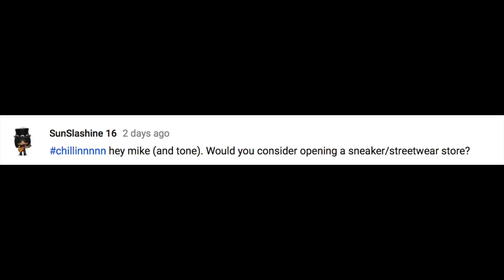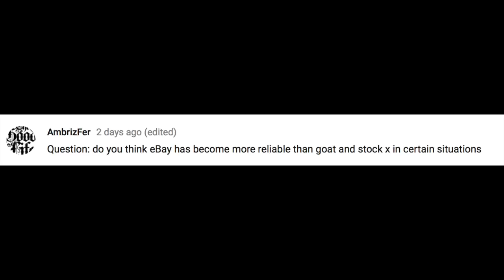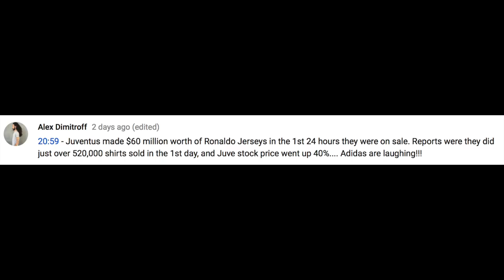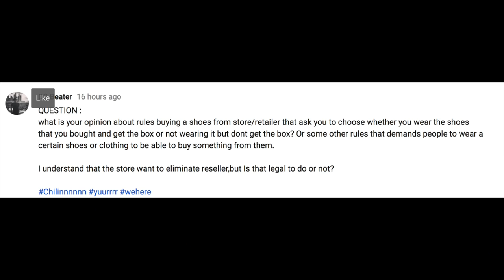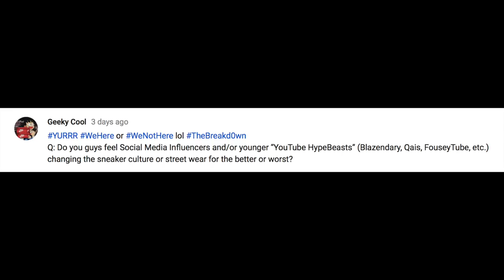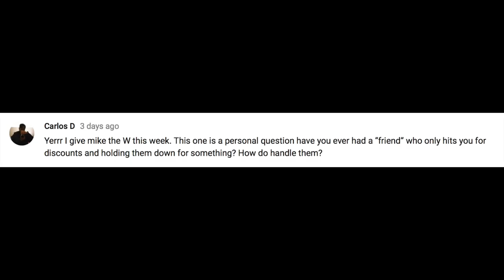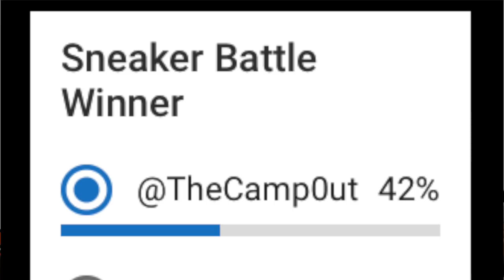The Breakdown Season 3 episode 30 Weekend in releases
Heyday
By offering the Best tasting, Anytime Cold Brew.
Low sugar, low calorie, All Flavor and refreshing.

Make Today Your HEYDAY
(all Caps)

Original (black) is Vegan and Dairy Free

Started up out of Austin, Texas. Sharing healthier drinking choices.

All Kosher
Flavors have a little reduced fat milk

07.27
1876
OFF WHITE x Nike Air Presto "2018 Black"
$ 160
Size Run:Mens

07.27
22
Nike Kyrie 4 "Triple Black"
$ 120

Afterthoughts
womens releases these dropped at kith and few of the ladies did show up and before the opening of the store

Viewer questions
pewdie youtube did a review of the fousey concert
Sneaker battle   hopefully I was able to get the voting poll up

Shout out
Thirteen13clothing
Throwing copper
Ash 148

MILton the Flavors

BuckeyeCity Sole

DS Beater
GGWright22 *
BlazarStar
Ryan Swanger
Lester Solomon

nmazzenga
Unboxed_ App
gooch 305
Jimmy Vase
shoepr0n 1
K222SHIT
Hater extraordinaire
SunSlashine 16

Elkeor83

sonic354

MaallyMall

Howard
Shom Kittling
Doctor Soles11
david mcfly

Ralph Toribio
hundred_ stacks
lawofgravity1979
Diana Lopez

joseph gomez